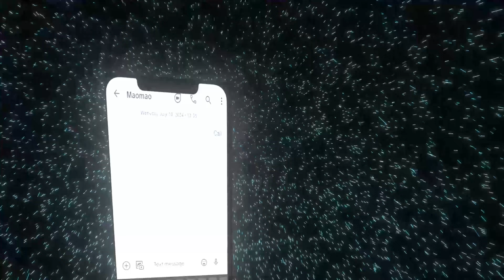"Jinshi x Maomao" - Call Me Girl [Edit/AMV]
Hey guys. This description is going to be shorter than normal cause I've been editing this video for 12+ hours. I wanted to try making a typography edit now that I understand how to use the 3D camera. It's not my best work but I think it turned out pretty good.

Sorry for the short description I don't have anything major to say. Hope you all have great days/nights 🥱✌️
Information

Edit audio: None

Anime: "The Apothecary Diaries"

Software used: "Adobe After Effects," "Adobe Premiere Pro"